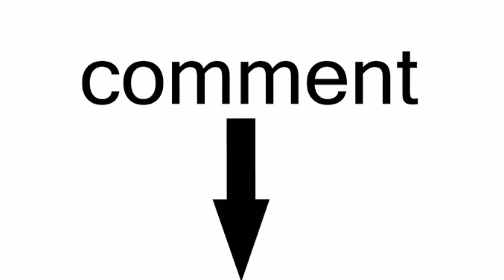KGF Chapter 2 OTT Release Date|KGF Chapter 2 OTT me kab aayegi|How to watch KGF 2 in hindi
Hello Guys,
In this video I will tell you the OTT Release date of Rocking star Yash Movie KGF CHAPTER 2.